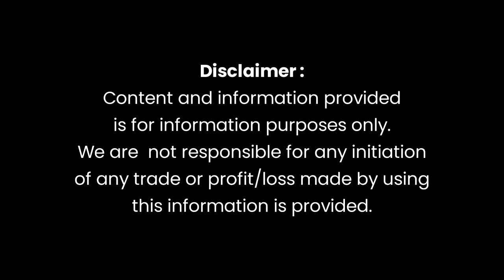Market Closing Summary | 21 March 2023 Tuesday | Darson